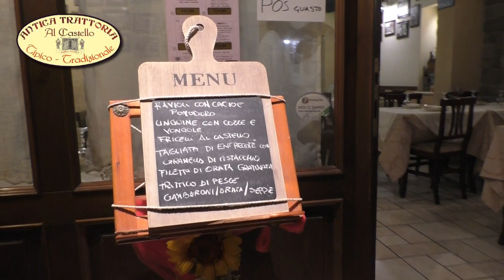ANTICA TRATTORIA AL CASTELLO - S. GIORGIO J. (TA)